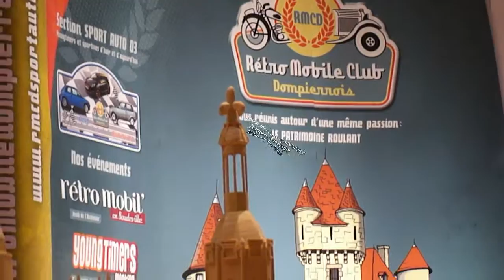DOMPIERRE-SUR-BESBRE. (Allier). 3ème brocante de jouets et de miniatures (2014)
DOMPIERRE-SUR-BESBRE.  3ème brocante de jouets  et de miniatures  organisée  par le Rétro Mobile Club Dompierrois.
30 novembre 2014.